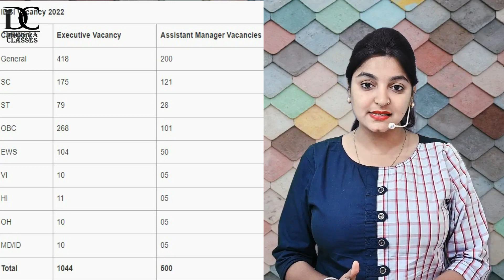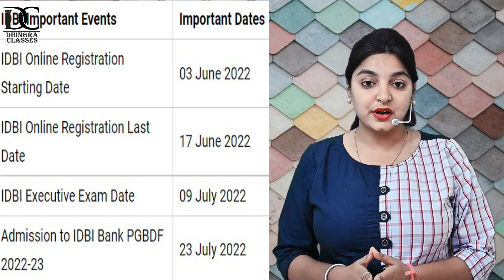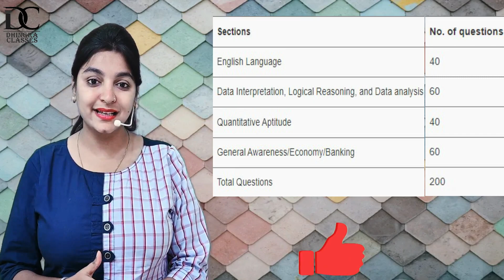New Vacancy Alert | No Interview | IDBI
New vacancy by IDBI - 1544 vacancies for Executive and Assistant Manager by IDBI.
Dhingra Classes, Raisinghnagar